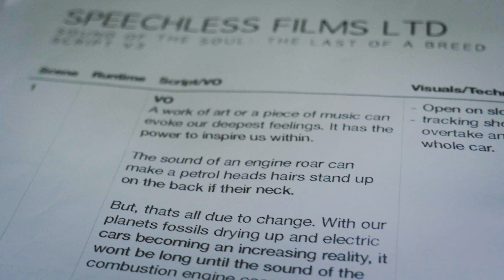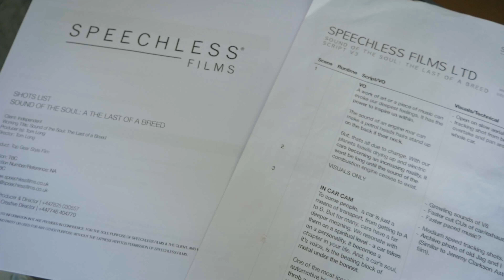End of an Era | Behind the Scenes Car Filmmaking: The Story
Part One in a series of behind the scenes films exploring filming with cars on the short film "End of an Era: Last of the V8s".

What defines the relationship between man and machine? Whether a petrolhead or not, most would agree that a car becomes a chapter in their lives, and in doing so, takes on a personality. And for many people, the engine is the voice and soul of a car.

END OF AN ERA explores the intricacies of a dying breed - the V8 engine. One of the most iconic engines in automotive history; the V8 defines the pinnacle of combustion motoring. Presented, directed and produced by Tom Long, a classic car enthusiast and filmmaker; this film navigates the contentious issue of electric vs. combustion engines and what the future of car manufacturing holds.

As electric cars become an increasing reality and we move away from the combustion engine, will our relationship with cars change, and what will the future hold for petrol-heads?